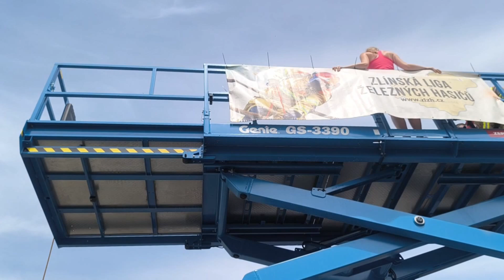TFA Kvasice 13.7.2024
Vojtěch Mečl 4.místo 3:25.65
Jana Němečková 8. místo 2. místo ženy nad 30let 4:14.19